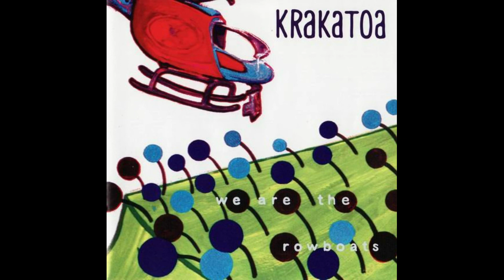Krakatoa - Albatross To Betatron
Albatross To Betatron by Krakatoa
We Are The Rowboats
2003 - Cuneiform Records
Track 7/16

I own the physical CD of this album. This channel is not monetized and will never be monetized. If you are a record label or someone else who owns this music & want me to remove the uploads of this album, please just let me know in a comment. I will remove within 24 hours.